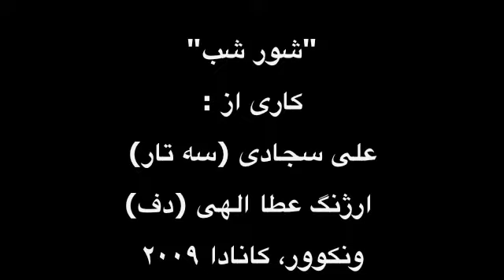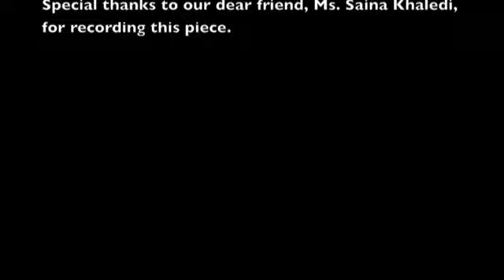Ali Sajjadi (Setar) & Arjang Ataollahi (Daf) - Improvisation of Persian Classical Music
"Sensation of the Night"  - Improvisation
by:
Ali Sajjadi (Setar)
Arjang Ataollahi (Daf)

Recorder in Vancouver, Canada - Fall 2009

"شور شب"

نوازندگان:

علی‌ سجادی ( سه تار)

و

 ارژنگ عطا الهی (دف)

ضبط شده در ونکوور، کانادا- پاییز ۱۳۸۸